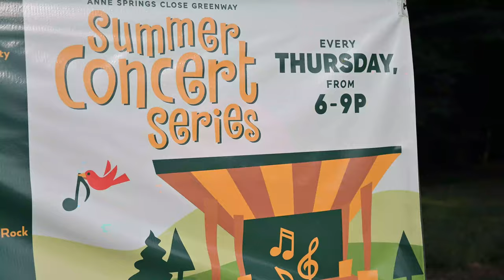I and Love and You (The Avett Brothers) // Cameron Moore Cover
Cameron Moore performs I and Love and You by The Avett Brothers, live at ASC Greenway. Visit CameronMooreMusic.com/schedule to follow his performance schedule!